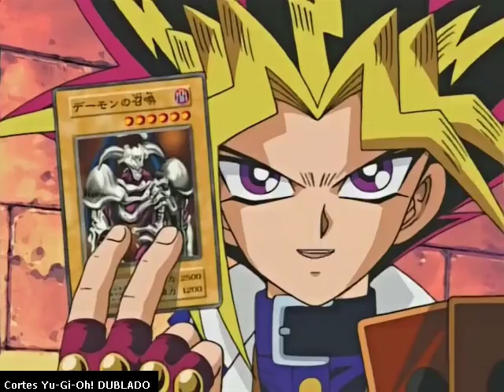Rei Caveira Yu-Gi-Oh!